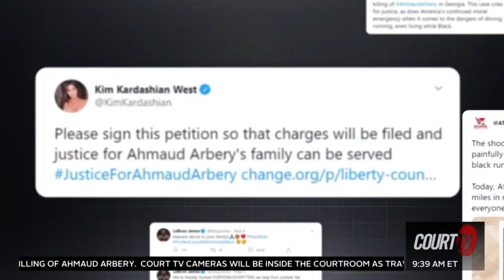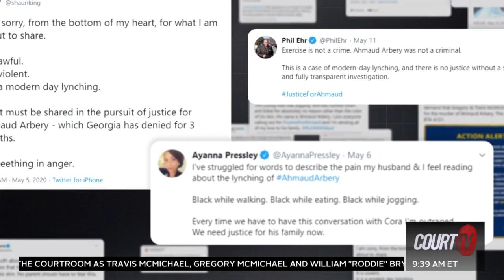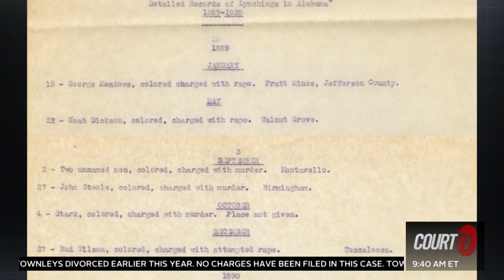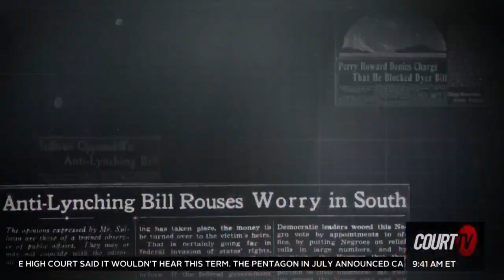Kim Benjamin on Court TV discussing Geoffrey Paschel case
Are you facing a criminal charge?  Are you scared for your freedom, your job, your life?  We take your case seriously and fight for the best results.  Check out our case results at our We're here to fight for you!

From our office in Belton, the Missouri DWI & Criminal Law Center serves clients throughout the Missouri side of the Kansas City metro area.

Missouri DWI & Criminal Law Center

Kansas City Office
701 East 63rd Street
Suite 300

Belton Office
8427 Clint Drive
Belton, Missouri 64012